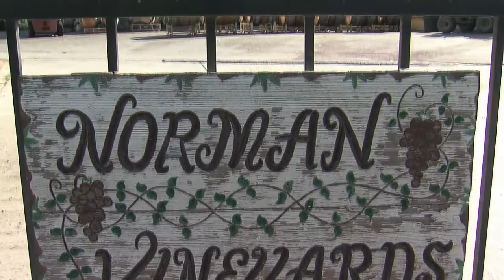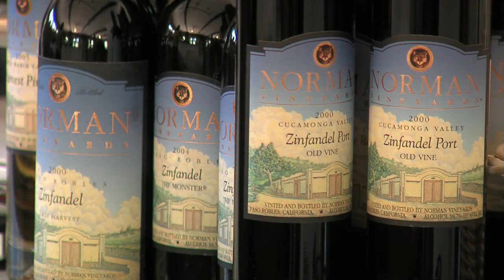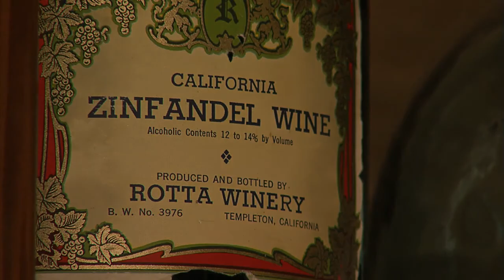Adventures In Wine TV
Paso Robles is a very special wine country destination in San Louis Obisbo County.  It is located midway between Los Angeles & San Francisco. Take a look at this segment of Adventures in Wine TV.